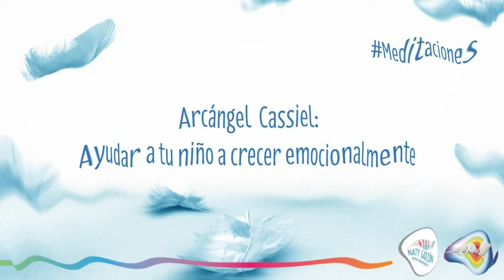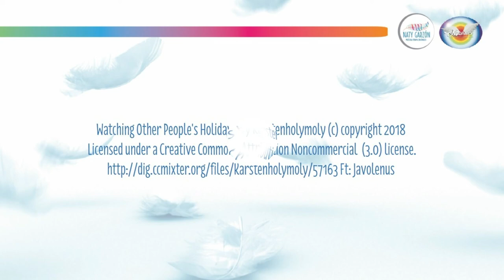Meditación: Arcángel Cassiel: crecer emocionalmente 08/06/2018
Meditación: Arcángel Cassiel: ayudar a tu niño a  crecer emocionalmente 08/06/2018